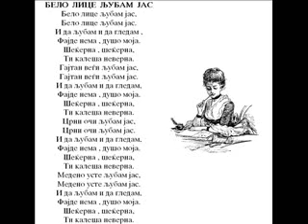Belo Lice Ljubam Jas - Nina Spirova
Belo Lice Ljubam Jas

Nina Spirova